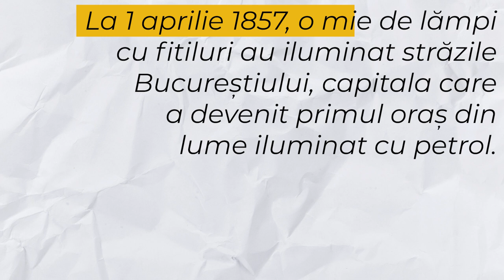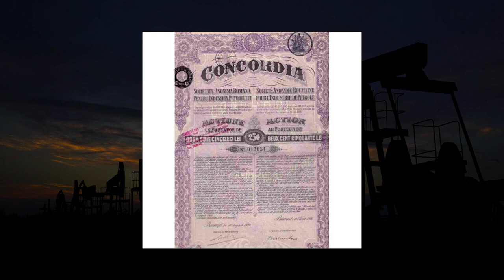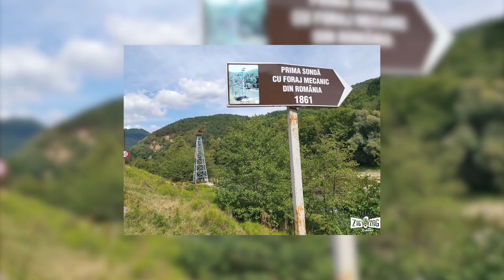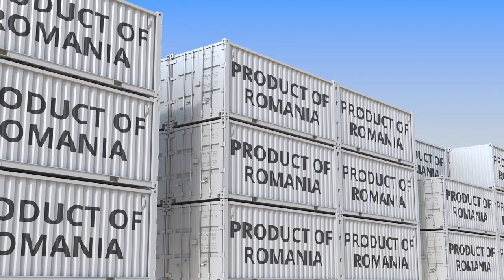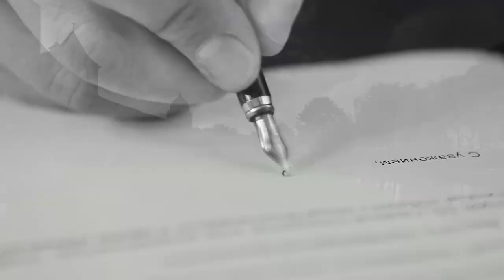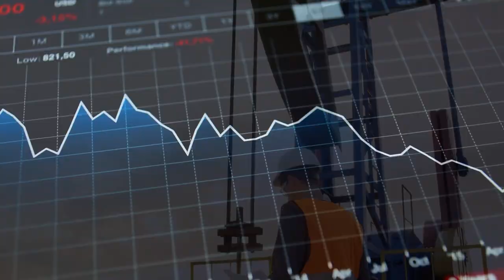Prima Sonda si Rafinarie De Petrol Din Lume (A Fost In Romania)